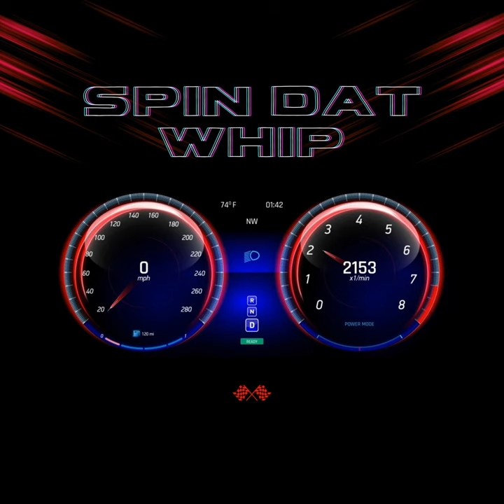Spin Dat Whip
Spin Dat Whip · 4€F0